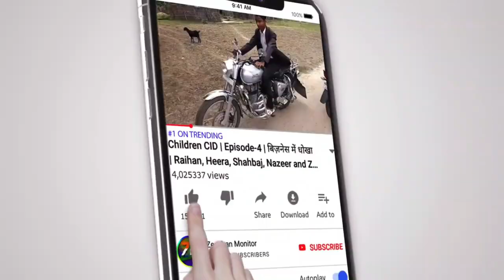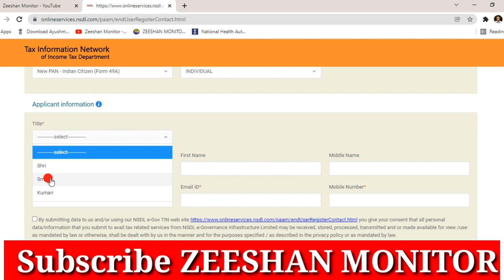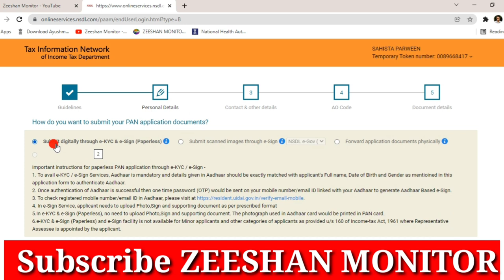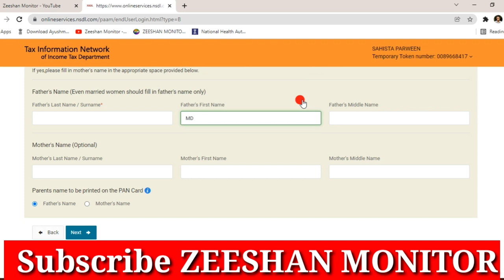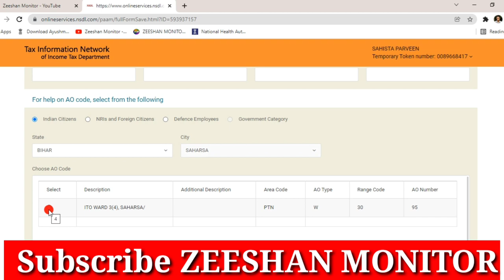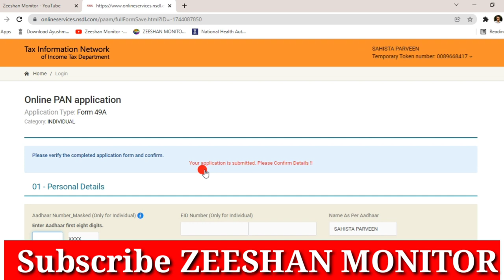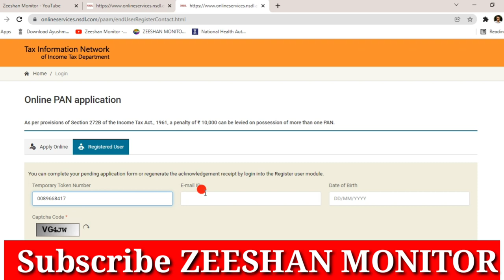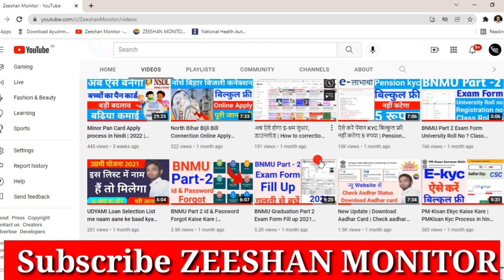How to apply Pan Card in 2022 | Full Process in hindi | Online Pan Card | NSDL | Zeeshan Monitor